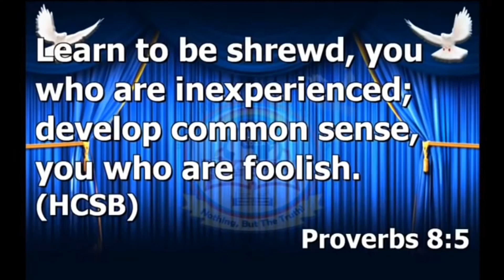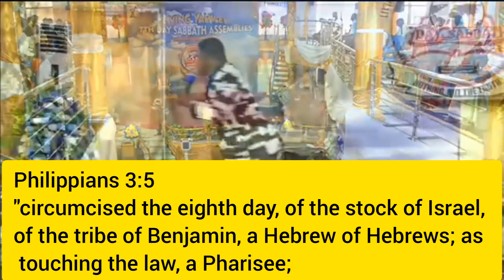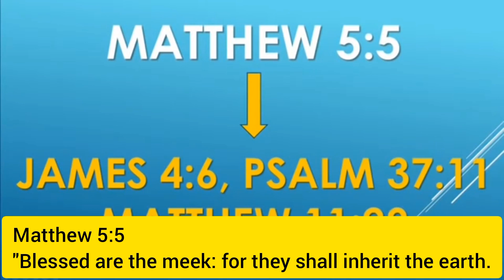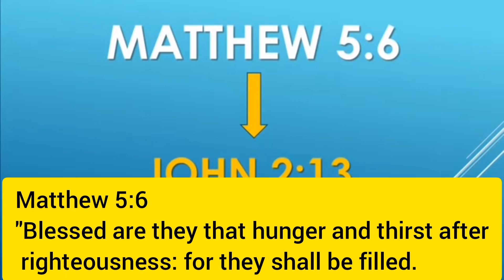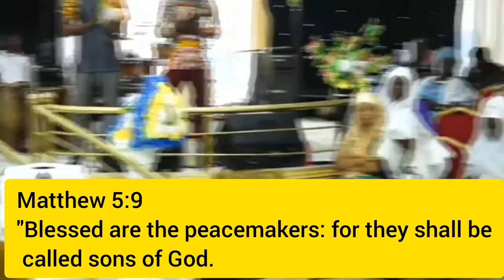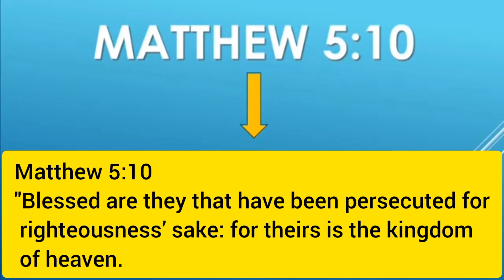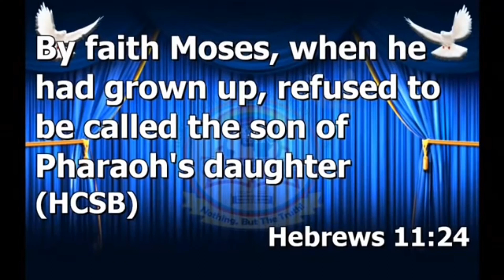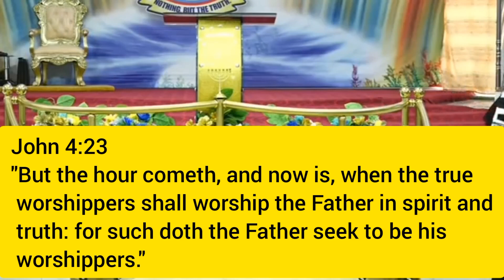Discovering the Hidden Power of the Poor in Spirit by Apostle Okoh Agyemang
Apostle Okoh Agyemang is a leader and founder of Living Yahweh 7th Day Sabbath Assemblies. He is a man of God who preaches the undiluted word of  the Creator Yahweh.
 He started preaching in late 80's. He has established about 400 branches across the globe.
Learn the true teachers of the holy bible for apostle okoh agyemang.
Brhain_tv is a channel that promote the message of God Yahweh and Business.

              BRHAIN_TV
PROMOTE GOD YAHWEH AND BUSINESS
WHO ARE THE POOR IN SPIRIT BY Apostle Okoh Agyemang